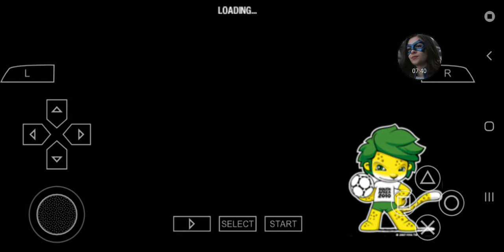World Cup 2010 Argentina🇦🇷 Rebuild Game 11 vs Venezuela🇻🇪 (CONEMBOL WCQ) (PSP) (FULL GAME)